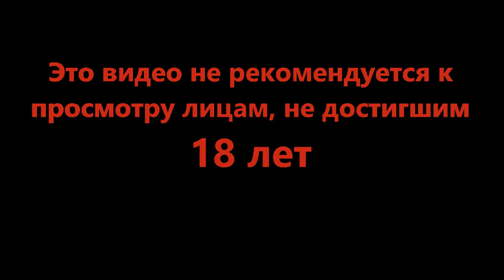Потерять и вернуть - Barotrauma #22